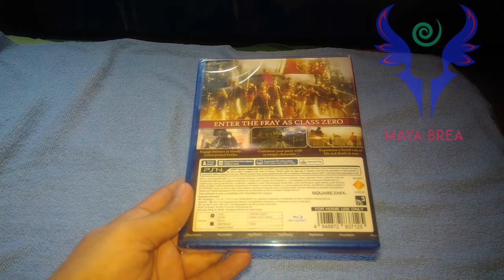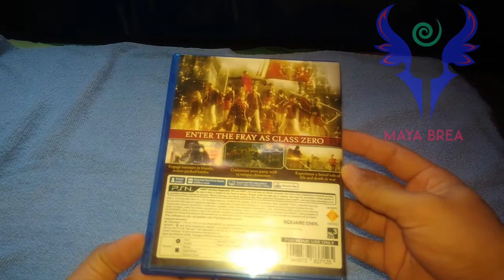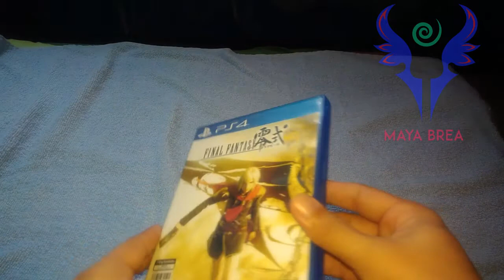PS4 Final fantasy type 0 Unboxing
One of the most anticipated FINAL FANTASY titles in series history finally available in stunning HD
    Brutally emotional and immersive storyline that only the FINAL FANTASY franchise can provide
    High Definition Visuals: The world of Orience is brought to life in rich and vivid detail, coming to modern consoles in gorgeous, newly rendered HD visuals
    Customizable Parties: Choose from 14 playable members of Class Zero to control, each with distinctive weapons, abilities, and combat styles
    High Stakes Battles: A bloody, action-packed battle system where every attack carries the weight of mortality; Enter a world where a common fire spell incinerates foes, and the deadly Killsight is an instant fatality
    A Mature FINAL FANTASY For a New Age: The crystals fuel the flames of war, shedding light on young heroes who must cope with decisions that will mean the difference between life and death and the rise and fall of nations